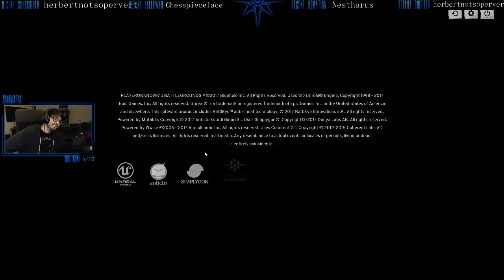Sin Plays PUBG (Part 14)